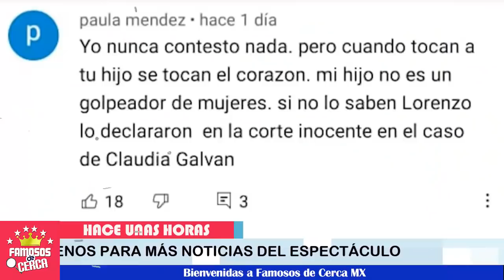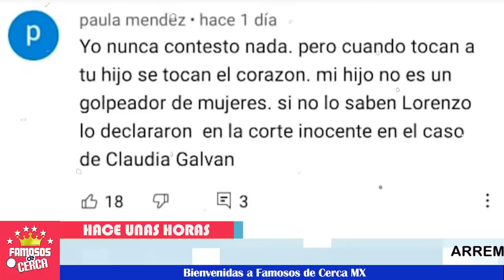🚨😱 ¡ La Mamá de Lorenzo Mendez 𝗦𝗮𝗰𝗮 𝗟𝗮𝘀 𝗨ñ𝗮𝘀 𝗽𝗼𝗿 𝗘𝗹 ! ⛔💥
La mamá de Lorenzo Mendez lo defiende de la familia de Chiquis.

 BIENVENIDOS!!!